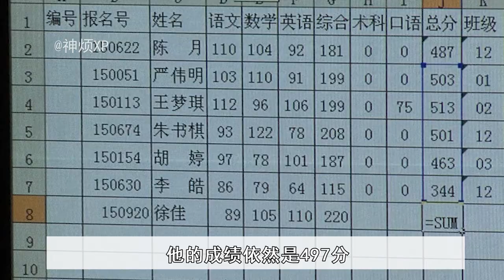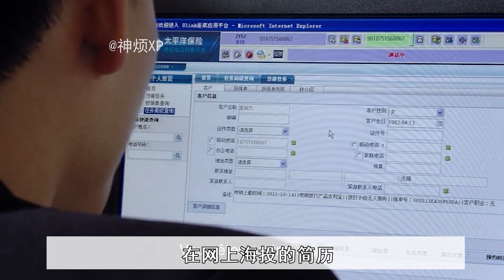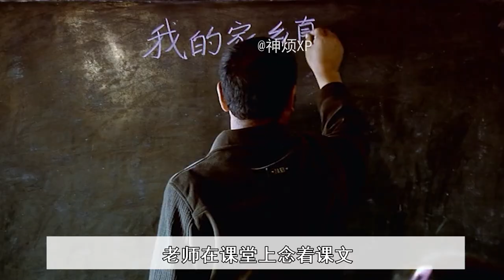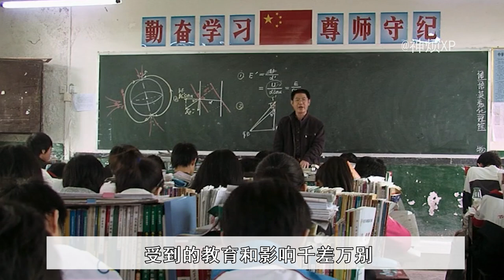豆瓣8.8分，在美国上映的中国纪录片，大山里的孩子，看完让人绝望！《出路》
出路不仅是物质的，更是精神的、心灵的；出路不只是外在的，更是内在的；出路不只是社会的，更是自我的……